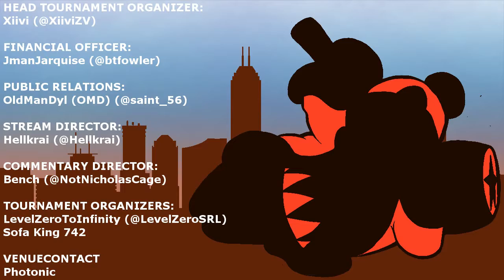Early Bird Special - Melee Singles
uncut singles (to be cut down)